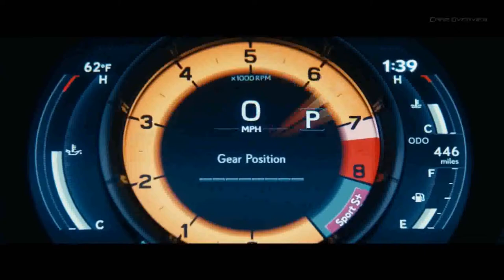Lexus IS 500 F SPORT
Destinado a chamar a atenção do mundo, o 2022 IS 500 F SPORT Performance marca a estreia da linha Lexus F SPORT Performance. Além de um motor V8 de 5,0 litros maior e naturalmente aspirado para o entusiasta da direção, ele se diferencia ainda mais dos modelos F SPORT padrão com acabamento cromado escuro exclusivo, som acelerado, instrumentação de desempenho dinâmico e muito mais.

O rugido feroz de um motor V8 de 5.0 litros naturalmente aspirado amplificado por um escapamento quádruplo empilhado. Não há som parecido. O IS 500 F SPORT Performance ostenta uma potência total de 472 cavalos *a 7.100 rpm. E um tempo escaldante de 0 a 60 de apenas 4,5 segundos. *O resultado? Um sedan esportivo de puro desempenho diferente de tudo que você já ouviu falar. Ou sentiu.

Com sua grande potência de parada, capacidade de resposta impressionante e direção linear para uma maior conexão entre o motorista e o veículo, o IS 500 se baseia no 2021 IS para oferecer o próximo nível de desempenho dinâmico.

Dando um aceno à potência que está abaixo, o capô do IS 500 F SPORT Performance foi elevado em quase cinco centímetros. Isso cria linhas de personagem centrais esculpidas que chamam a atenção e aumentam as expectativas.

Pressione o botão Iniciar e mantenha seus olhos no grupo de medidores. Além de uma animação de inicialização atualizada que é totalmente exclusiva para o IS 500 F SPORT Performance, o display digital dinâmico se move em conjunto com uma moldura deslizante, expandindo e retraindo leituras quando as informações são acessadas.